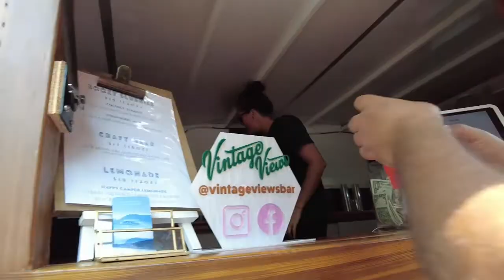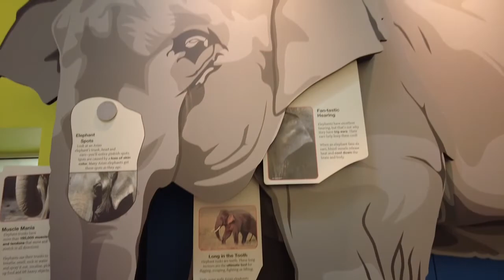Day at the zoo in Washington DC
My eight year old son, wants to explore vlogging, first try.